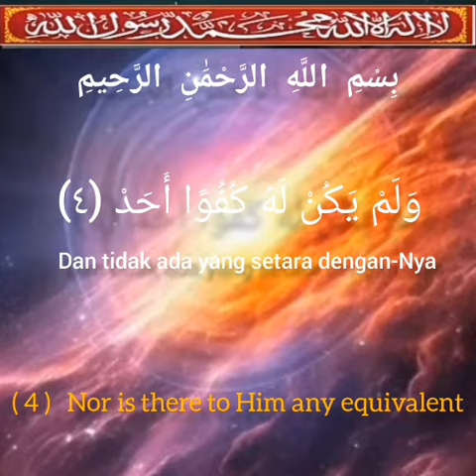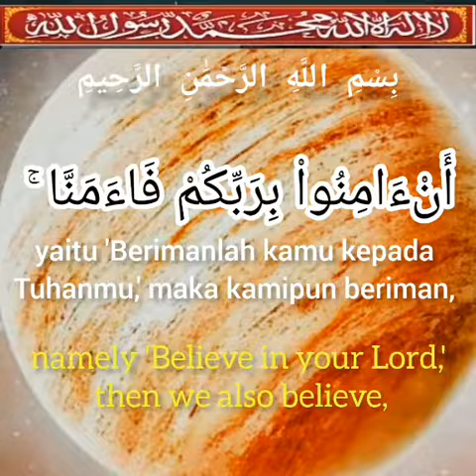ISLAM TERKINI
Tilawah (Al-Quran~Hadits~Da'wah Islamyah~Do'a~Dzikir~Islamic Quotes